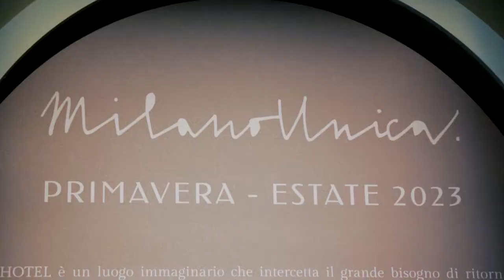Milano Unica 34 • Spring Summer 2023 Trends | Drago S.p.a. Lanificio in Biella - The Clip [4K]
At the same time as Pitti Immagine, Milano Unica 34 is staged, the high-end textile and accessories fair, at which Drago Lanificio in Biella presents its premium creations: the novelty is the new bunch named BlueFeel² together with the new Wallace² and many other new items and features like the brand new Sartorial Seasons casket.

Sporty, elegant and multifunctional the new Bluefeel² bunch reflects through the unique characteristics of its 5 articles the dynamism of the modern world. Study, research and innovation give rise to an exclusive selection of Natural B-Stretch fabrics which, accompanied and exalted by the excellent performance of water repellence, crease-resistance e thermoregulation, make this new concept unique in the market. Attention to the selection of the raw materials and PFC Free certification also guarantee maximum respect for the environment.

PUNK'D - Out of Flux
Creator Pro License Number - 854400
License owner - Nicolo Caneparo

A production by Nickland Media